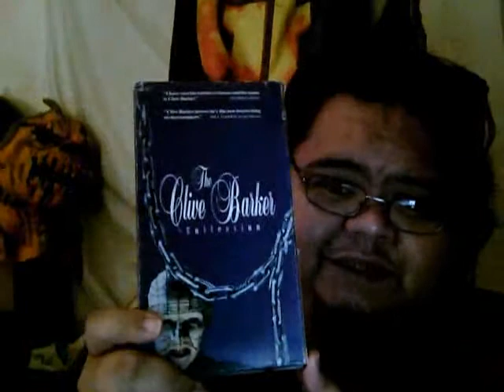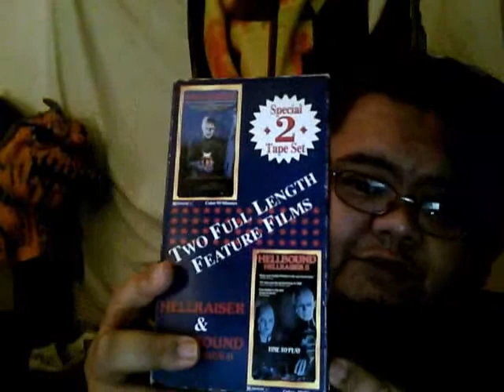Hellraiser I & II VHS SET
Video Collection Links